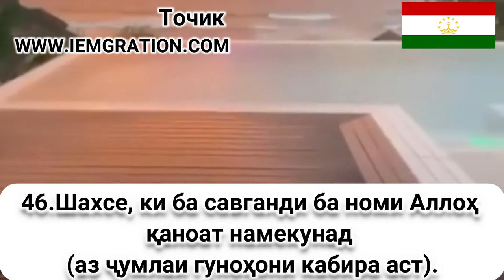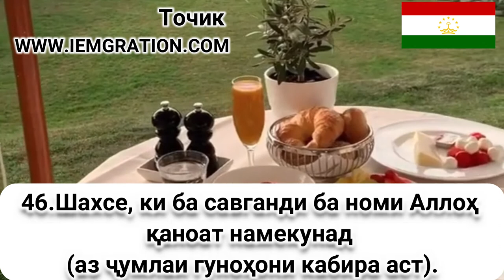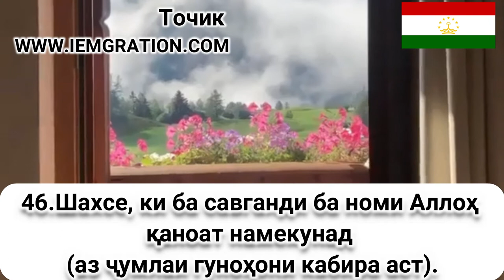46 Шахсе, ки ба савганди ба номи Аллоҳ қан